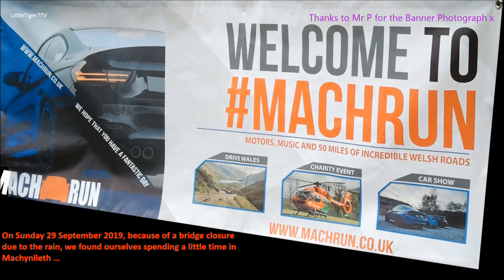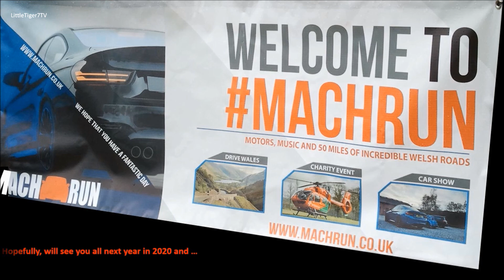MACHRUN 2019 Car Show/Run .... Cars Departing Machynlleth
Really just stumbled on this Charity Car Event in Machynlleth last Sunday 29 September 2019 which was a really lucky find!!!

So couldn't resist filming the cars departing on the MachRun and what I loved was it really was just anything goes! A real mix of cars!

It was delightful to see so would like to share!!!

Enjoy please !!! (:xxx